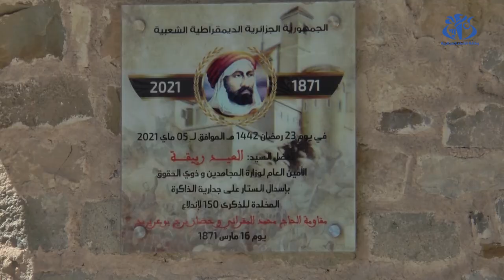برج المقراني..تصميم متفرد ومعلم تاريخي شامخ في قلب برج بوعريرج